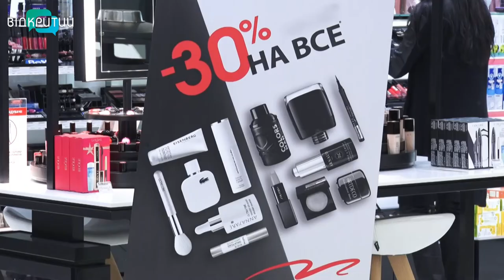Небанальні подарунки: що обрати коханим на День Святого Валентина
Валентинка, квіти, цукерки чи щось оригінальніше за “стандартний набір”. До найромантичнішого свята року – Дня Святого Валентина – лічені дні. Дніпряни перевели подих після новорічних празникувань і знов штурмують магазини, які вже рясніють святковими серцями.  Як привітати коханих і що подарувати? Про небанальні презенти – далі в сюжеті Дар’ї Пшеничної.